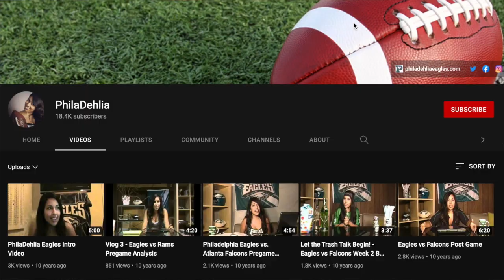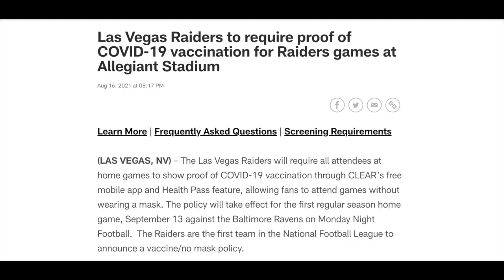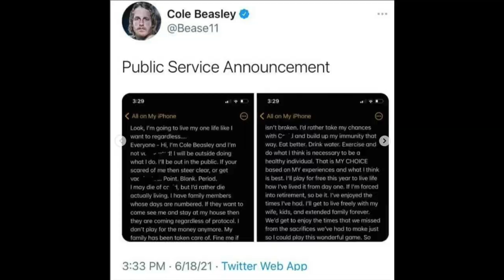Top 3 Mama NFL Fan Struggles